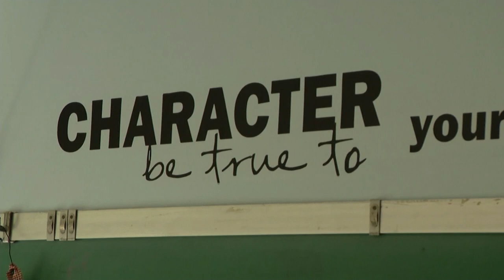East Meadow HS teacher hopes to encourage Asian Americans to consider career in education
An East Meadow High School teacher used her time during the pandemic to inspire other Asian Americans to consider becoming educators.